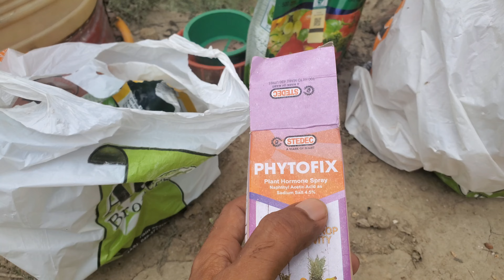Hybrid mirch ki kasht/Hybrid mirch sa zyada pedawar kesa/ہائبرڈ مرچ کی کاشت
In this video, I am going to share that How to grow hybrid chilli. Alos show that how we get more and more chilli from plants.
We are spraying micronutrients, Npk 20 20 20, boro, Chelated zinc, NAA Naphthalene acetic acid.
So by this method, we get maximum yield of crop.
1 Chelated zinc is a zinc supplement that's easily absorbed by your body.
2 Naphthaleneacetic acid: it is a rooting agent and used for the vegetative propagation of plants from stem and leaf cuttings
3 Boron many growth factors including root elongation, tissue differentiation, pollen germination, pollen tube growth, and cell membrane functions.
4 Micronutrients provide plants the nutrients they require to develop properly, achieve degree of immunity to fight pests, weather elements and bacteria.